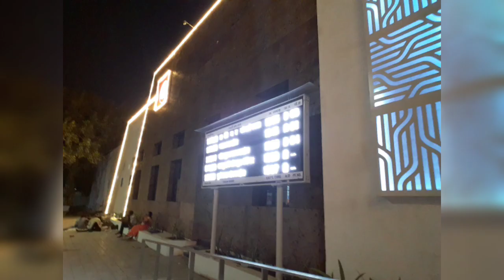NEW SOLAPUR RAILWAY STATION DEVLOPED UNDER SMATR CITY SCHEME